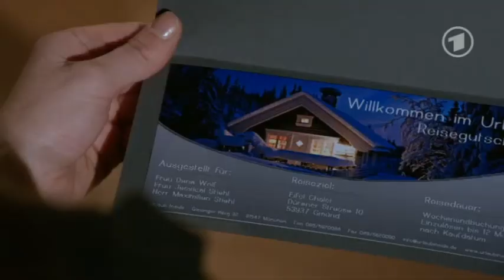Olli 001 - 06.06.2014 Verbotene Liene ep 4508 - 4509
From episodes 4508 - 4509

PLEASE RESPECT OUR RULES:
+ NO SPOILERS!!

You can watch full episodes without subtitles at DasErste Mediathek:
(click on V and then on Verbotene Liebe)